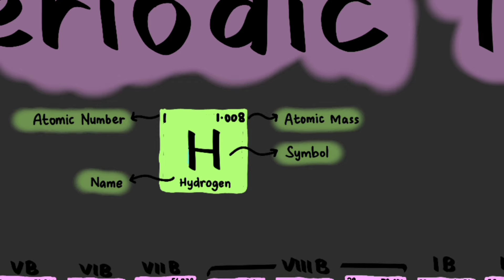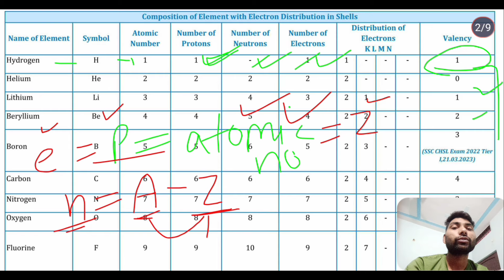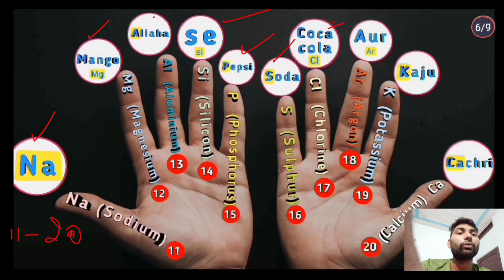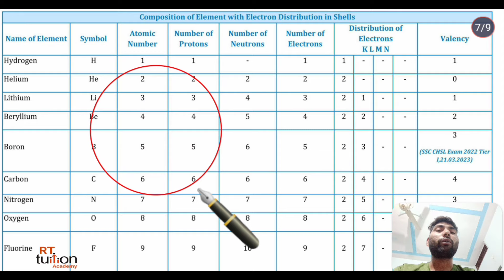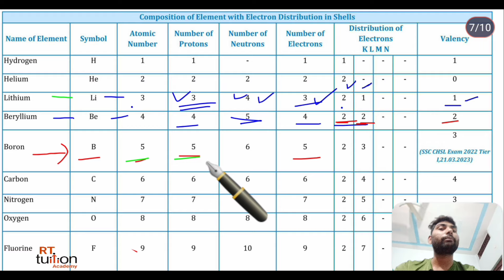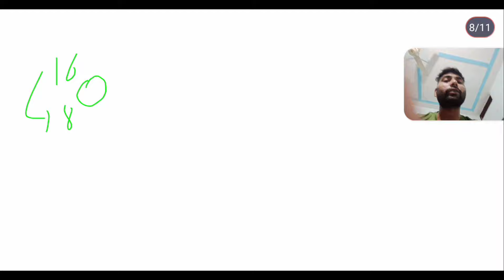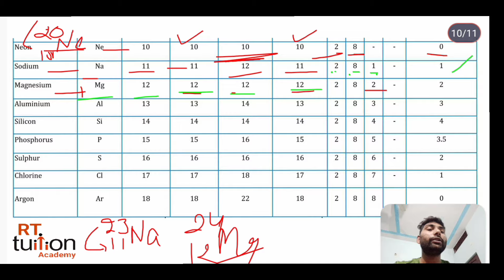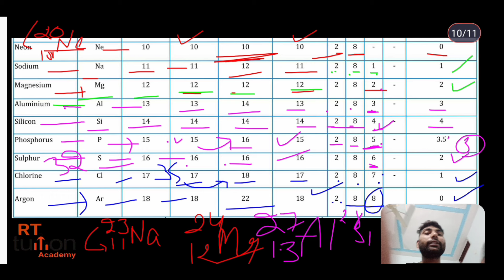Atomic structure Part -4 | Periodic table elements | Find valency of an elements | By Rajiv Tasham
Periodic table elements | How to Find out electron proton neutron & valency of an elements | By Rajiv Tasham

RT Tuition Centre
Rajiv Tasham
RT Tuition Academy

How to find valency of elements
atomic structure
how to find electron proton and neutron of  an elements
11th class unit - 2
unit -2 chemistry 11th class
chemistry notes
structure of atom 11th & 9th class chemistry
9th class science
What are the 4 atomic models? Dalton's Model of the Atom, J.J Thomson's Model of Atom, Rutherford's Atomic Model, and Neil Bohr's Atomic Theory.
Protons and neutrons are grouped together in the nucleus of an atom, while electrons orbit about the nucleus. Elements can be identified by their atomic number and mass number. Isotopes are atoms of the same element that have different masses. An electron shell is the outside part of an atom around the atomic nucleus
What are the 3 main types of atoms?
Atoms consist of three fundamental types of particles, protons, electrons and neutrons. Neutrons and protons have approximately the same mass and in contrast to this the mass of an electron is negligible. A proton carries a positive charge, a neutron has no charge and an electron is negatively charged.

RT Tuition Academy
RT Education Academy
Rajiv Tasham
rajivtasham